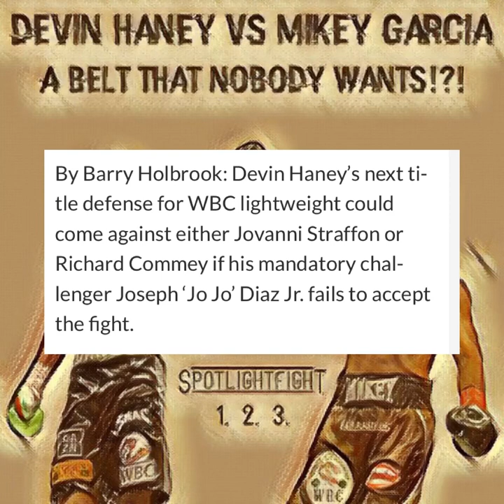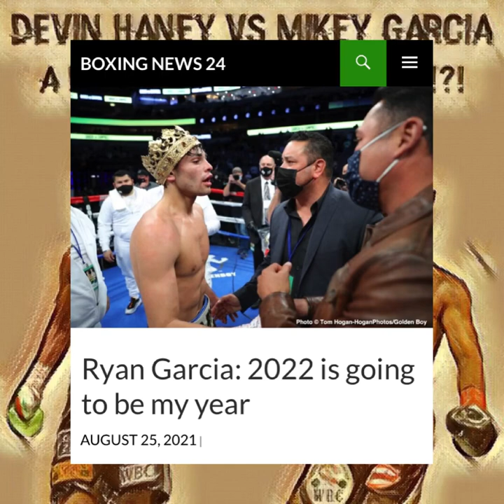Asking Bill Haney What’s Next! Devin vs Mickey Garcia At 140lb!?! Is the WBC Regular Belt Tarnish!?!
Devin Haney & Mickey Garcia both are looking for a fight before the year ends. After Mickeys Sept.18th stay-busy fight fell apart. October 18th was a shining hope for a ring return, also being canceled by DAZN. Devin Haney overcomes adversity to win by unanimous decision against Gorge Linares. Thinking he was going to face his WBC mandatory next in JoJo Diaz. Plans have switch to Jo Jo looking for Ryan Garcia fight. So where does that leave Haney? Is it even worth it to stay 135lb? Maybe 140lb can offer more options & opportunities for a fight. I was thankful to be able to ask Bill Haney his thought on his son moving up. I appreciate every single one of you! Smash that “LIKE” S/O @Black&BrownBoxing for letting hope on his live!

Source:@Black&BrownBoxing